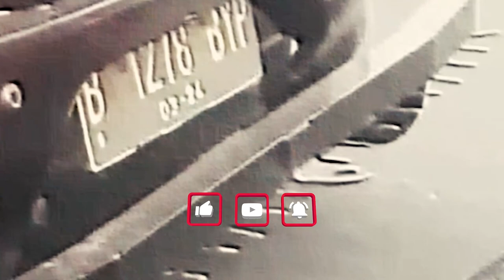Mobil Pasang Puluhan Paku di Bumper Belakang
Baru-baru ini beredar video yang memperlihatkan mobil yang dipasangi puluhan benda diduga paku di bumper belakangnya.

Rekamannya diunggah akun Instagram @memomedsos pada Rabu, 23 Februari 2022.

Dalam keterangannya, pengunggah dan perekam video mengingatkan untuk pengendara lainnya terutama motor untuk berhati-hati